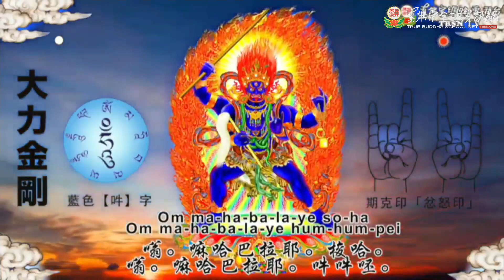20230226聖尊蓮生活佛盧勝彥開講《維摩詰經》